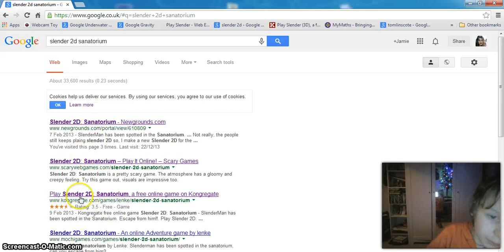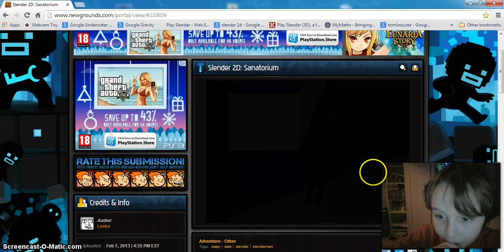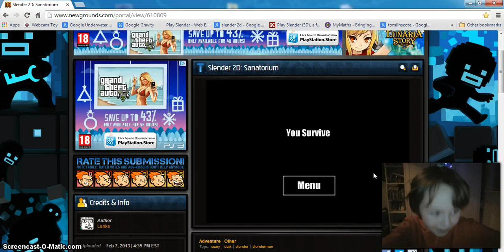slender 2d sanatorium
sorry i was gone sometime in the middle!
play at newgrounds